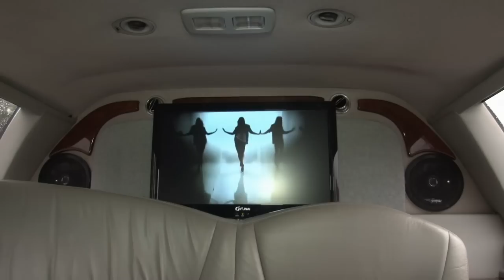event limos com Fahrt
Limofahrt auf einer russischer Hochzeit!